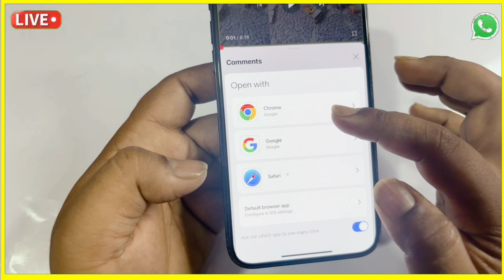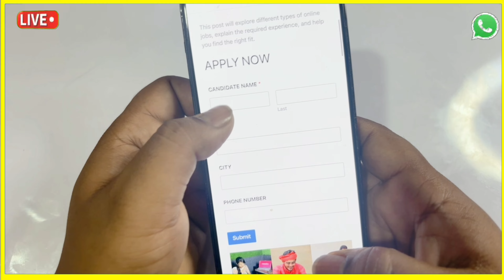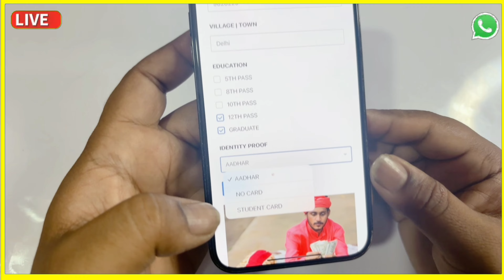कंपनी में हेल्पर की जरूरत है | सैलरी 35,000₹ | Packing job | work from home job 2024 | Part-Time job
2 घंटे पैकिंग करके 20,000 महीना कमाओ Packing Job at Home | Work From Home Jobs | घर बैठे पैकिंग करें Packing Job at Home | Work From Home Jobs 2024  |

 home jobs | working from home jobs
Content is related to :
1. Business ideas
2. Home business ideas
3. new business ideas
4. Business ideas from home
5. Low investment business ideas
6. Village business ideas
7. No competition business ideas